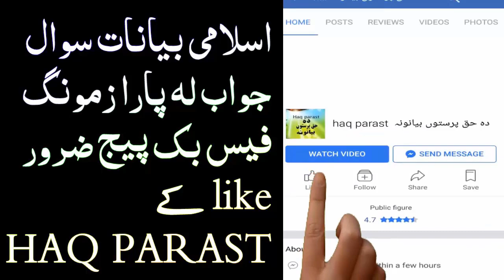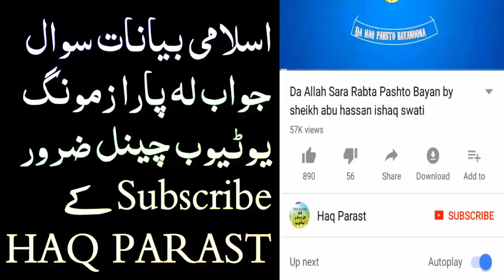Talaqe Khazy La Zakat warkol Sheikh abu Hassan ishaq swati new Pashto Bayan sawal jawab